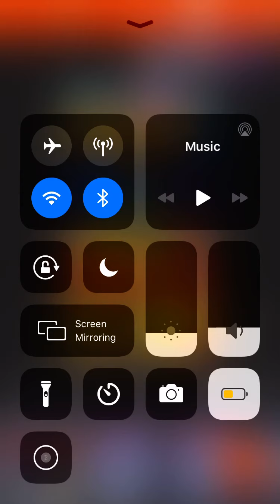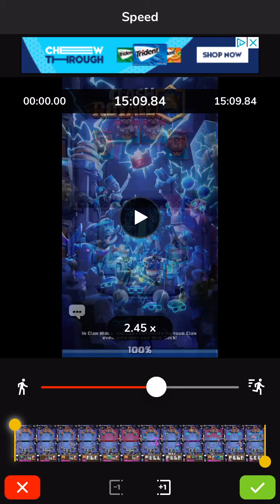Intense gameplays in Clash Royale